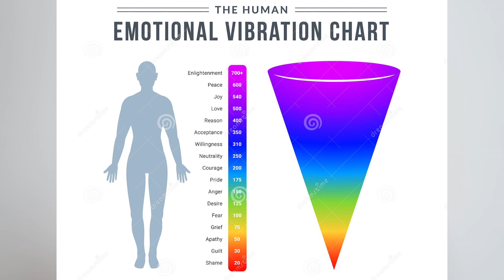TOXIC POSITIVITY | GOOD VIBES ONLY MENTALITY |Yanique Sharifa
➤Suggested Videos:-